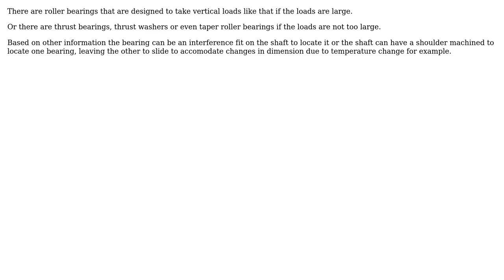Engineering: Vertical gear shaft support (2 Solutions!!)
Engineering: Vertical gear shaft support

With thanks & praise to God, and with thanks to the many people who have made this project possible! | Content (except music & images) licensed under CC BY-SA | Music | Images & others | With thanks to user T.Ar user Solar Mike user joojaa and the Stack Exchange Network Trademarks are property of their respective owners. You are responsible for your own actions.